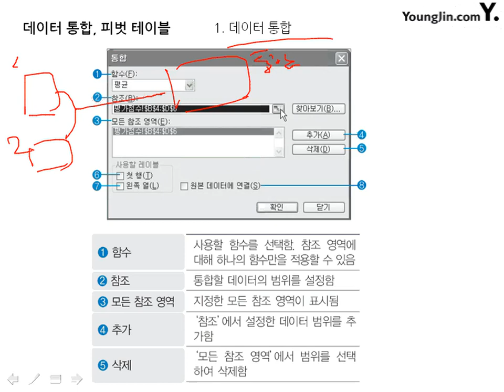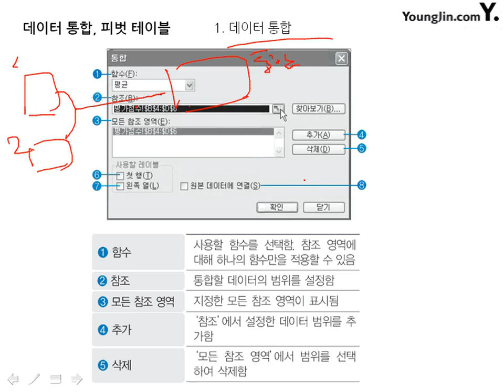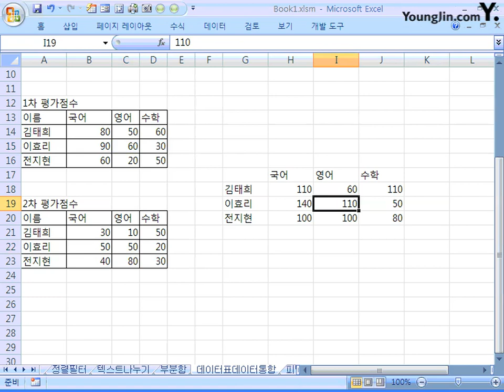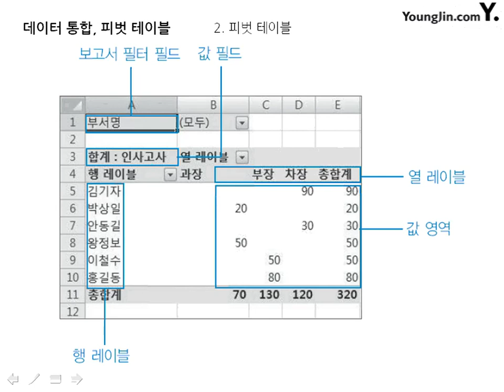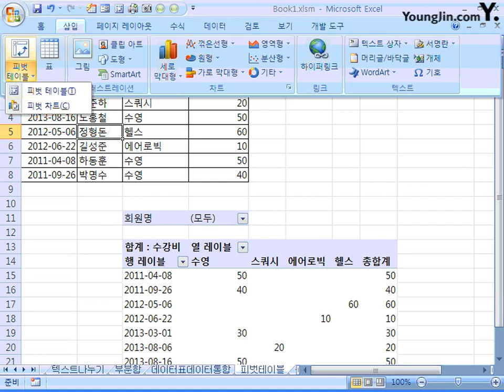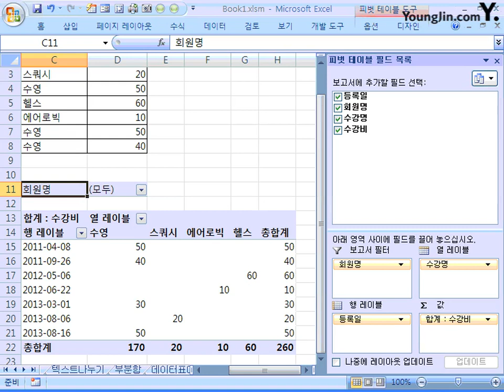33 데이터 통합, 피벗 테이블_2급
이기적 in 컴퓨터활용능력 필기 미니족보_2급